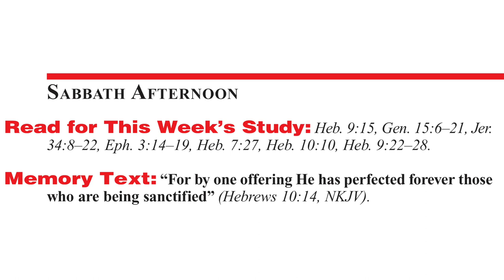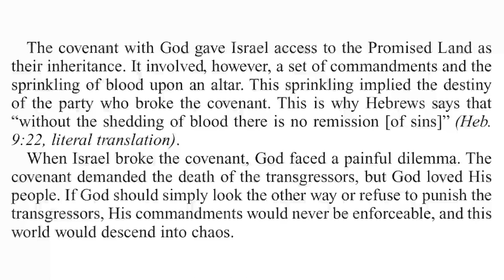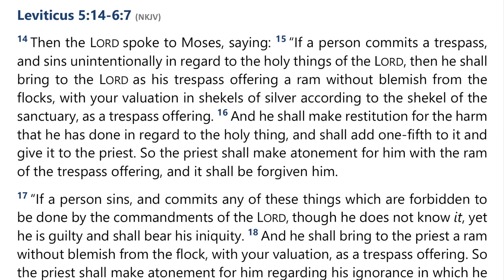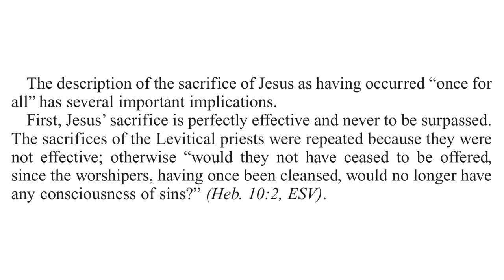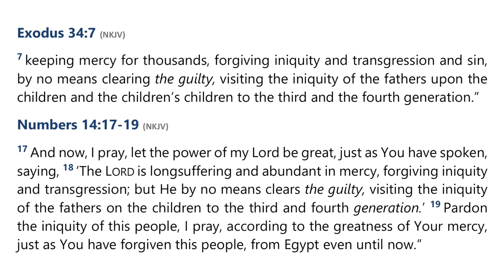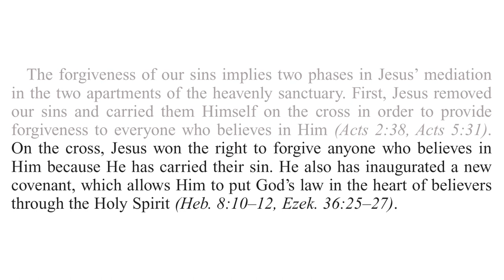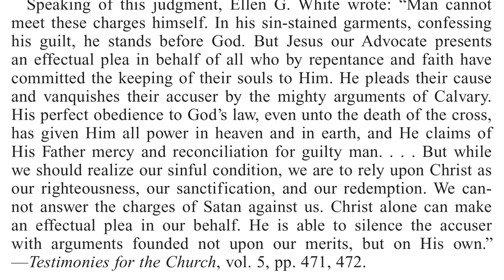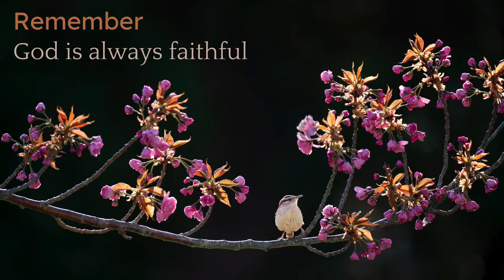2022 Q1 Lesson 09 – Jesus, the Perfect Sacrifice – Audio by Percy Harrold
00:00 | Opening Prayer
01:52 | Sabbath Afternoon, Feb 19
04:30 | Sunday, Feb 20
14:07 | Monday, Feb 21
24:07 | Tuesday, Feb 22
35:30 | Wednesday, Feb 23
45:26 | Thursday, Feb 24
58:43 | Friday, Feb 25
1:03:27 | Inside Story
1:06:37 | Presenter Notes

📖  Read for This Week’s Study:
Hebrews 9.15, Genesis 15.6–21, Jeremiah 34.8–22, Ephesians 3.14–19, Hebrews 7.27, Hebrews 10.10, Hebrews 9.22–28.